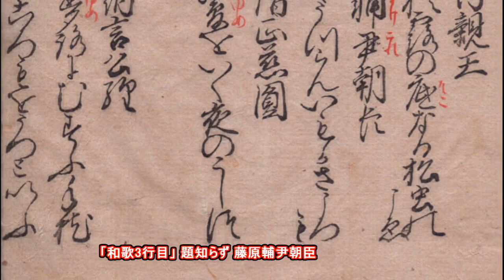20171011「明暦元年新古今和歌集」 Shinkokin Wakashu 1655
☆巻第五 秋歌下☆
「和歌3行目」 題知らず 藤原輔尹朝臣
「秋風は身にしむばかり吹きにけり今や打つらん妹がさ衣」国家大観番号475

「現代語訳」 題知らず 藤原輔尹朝臣
「秋風は身にしみるほど寒く吹いたことだ。今、打っていることであろうか。妻が、衣を。」

☆旅中、身にしみる秋風に故郷の妻を思う夫の心での作。
☆衣を打つとは、布を和らげ、艶を出すため、布を石の台にのせ、木槌で打つこと。

☆「藤原輔尹」没年未詳、平安中期の人。従四位下山城守木工頭。詩文に秀で大江匡衡と才名を競った。別人に大和守輔尹と混同される。